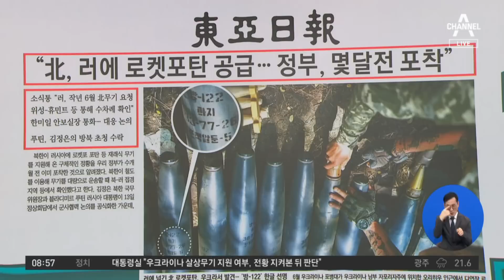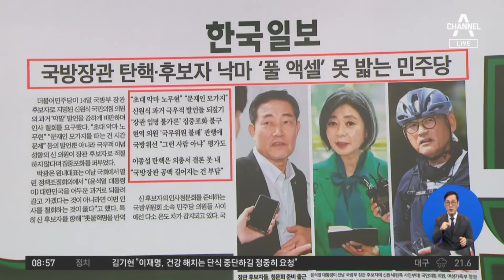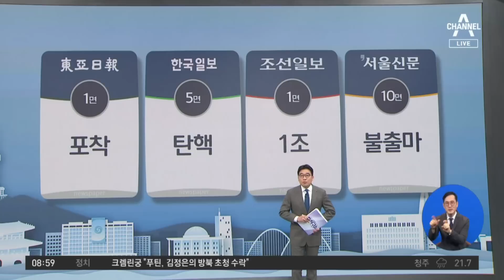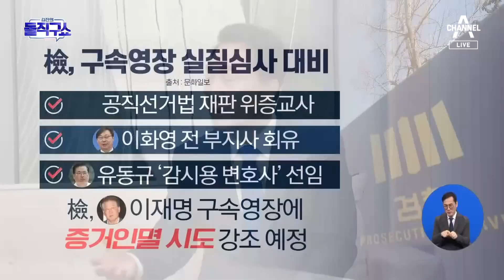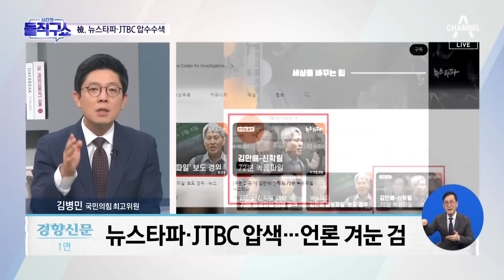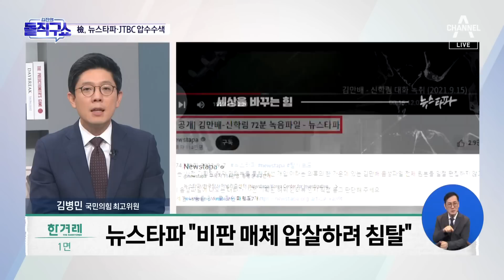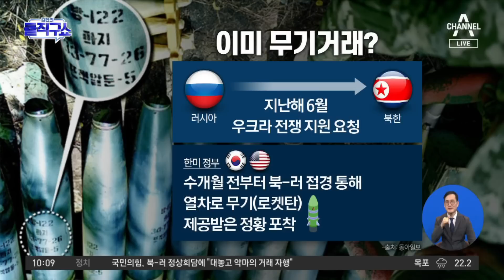[다시보기] 이재명, 단식 16일 차…출구 전략은? │2023년 9월 15일 김진의 돌직구쇼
김진의 돌직구쇼 - 9월 15일 신문브리핑 / 신임 장관 후보자 유인촌·김행, 청문회 사무실 첫 출근 / 신원식 “12·12 옹호” 논란…野 “尹 인사, 상식 파괴 수준” / 민주 최고위로 넘어간 ‘이종섭 탄핵’…與 “민주당, 국정운영 방해자” / 국민의힘, 용산 참모진 총선 차출 요청?…尹 “얼마든지” / ‘무기한 단식’에 이재명 재판 차질…대장동 첫 공판 연기 / 이재명, 단식 16일 차…출구 전략은? / 야외 단식 농성장 앞 이재명 지지자 ‘흉기 난동’ / [핫2]검찰, 뉴스타파·JTBC 압수수색…尹 ‘명예훼손 피해자’ 적시 / [핫2]칠판에 이름·벌청소…교사 손 들어준 대법원 “교권 침해” / 김정은, 러 하바롭스크주 도착…전투기 공장 시찰 / 尹, 유엔서 ‘경고’ 내놓나…“북-러 회담, 국제 안보 배반”

〈평일〉
08시 00분 라디오쇼 정치시그널 (유튜브 라이브)
08시 50분 김진의 돌직구 쇼
10시 20분 김진의 더라방 (유튜브 라이브)
12시 00분 뉴스A 라이브
15시 50분 강력한 4팀
17시 20분 뉴스TOP10
19시 00분 뉴스A

〈주말〉
12시 00분 토요랭킹쇼·뉴스A 라이브
17시 40분 뉴스TOP10
19시 00분 뉴스A